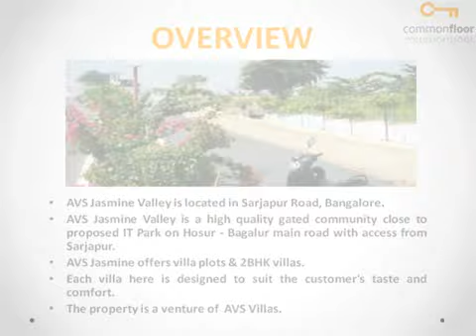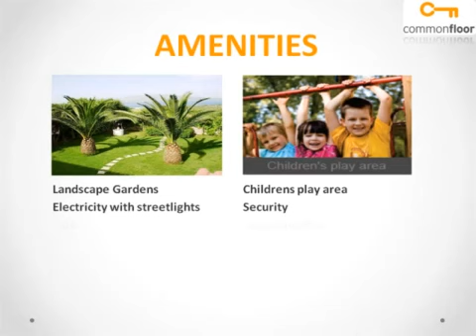AVS Jasmine Valley Bangalore